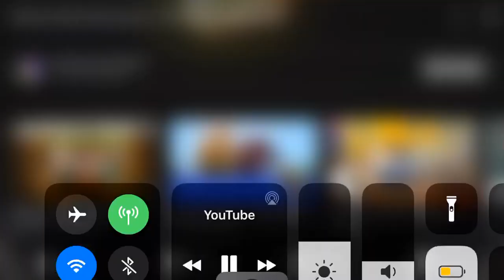Butter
Ice cream creepers mod by SkyDoesMinecraft